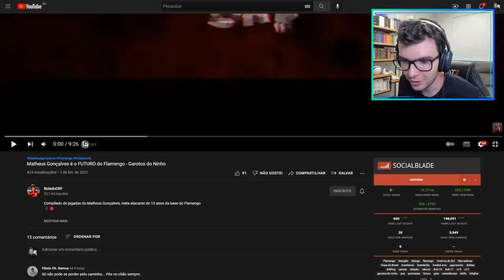ELE METE ELÁSTICO SEM PENA!!! MATHEUS GONÇALVES É O CAPETA JOGANDO NA BASE DO FLAMENGO!!!